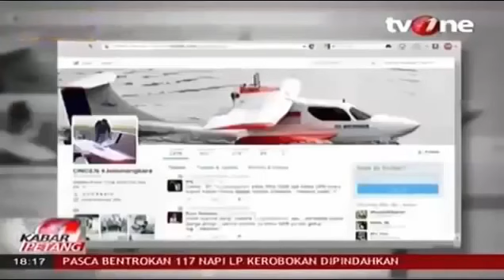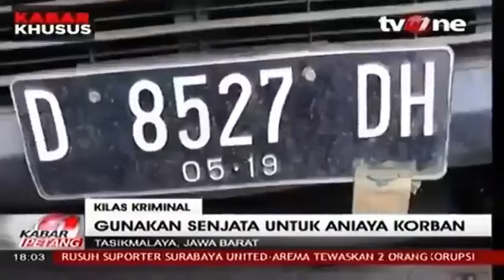(DAHSYAT) VIDEO Bentrok Berdarah Bonek Vs Aremania di Sragen, 2 Tewas Berita 19 Desember 2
(DAHSYAT) VIDEO Bentrok Berdarah Bonek Vs Aremania di Sragen, 2 Orang Tewas - Berita 19 Desember 2015 Solo - Suporter sepak bola, Bonek Persebaya .

Aremania dan Bonek Bentrok di Sragen, 2 Orang Tewas,kronologi bentrok Bonek dan Aremania,bonek kembali bentrok,Bentrok Berdarah Bonek Vs Aremania .